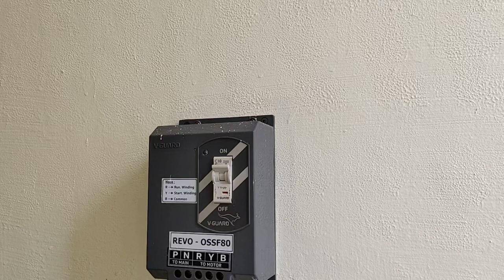30 X 40 W/N 2 BHK house for sale at Police layout (MUDA ) Mysore ( 7349265213 )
30 X 40 West gate & North door new house is for sale , It is located at MUDA layout Police layout Mysore . The distance is 5.5 km from Mysore city center . Asking Rs - 71,00,000/-